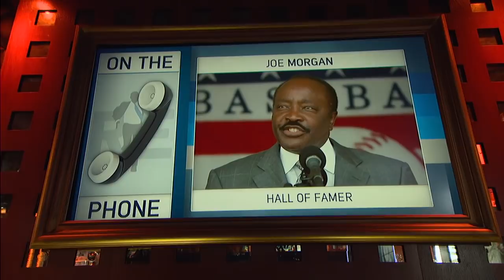Hall of Famer Joe Morgan Talks Altuve, The Shift, Pete Rose & More w/Rich Eisen | Full Interview